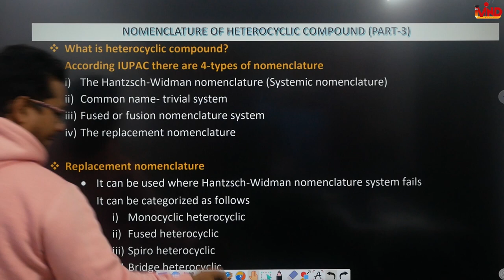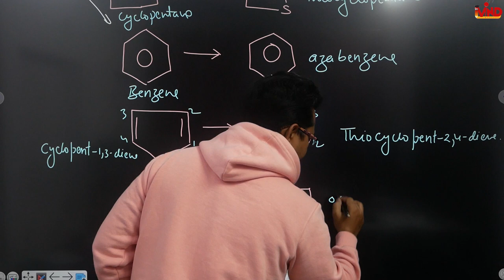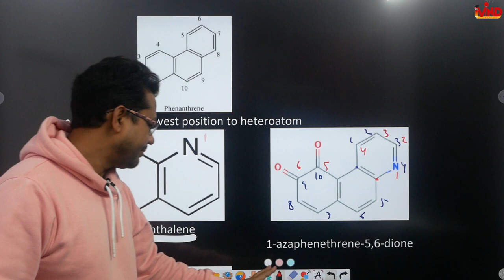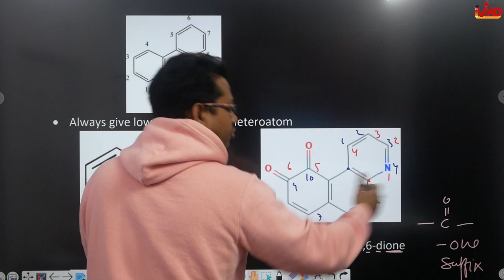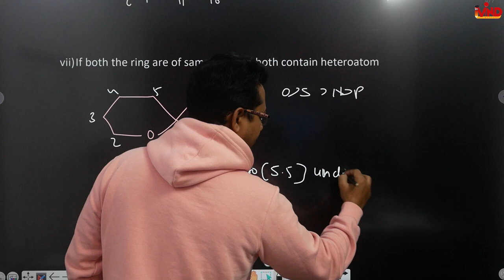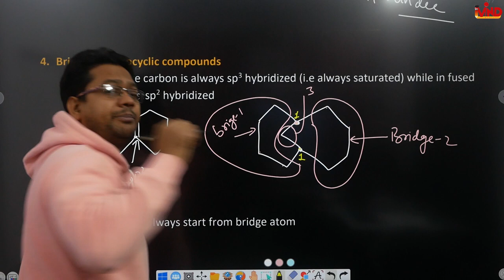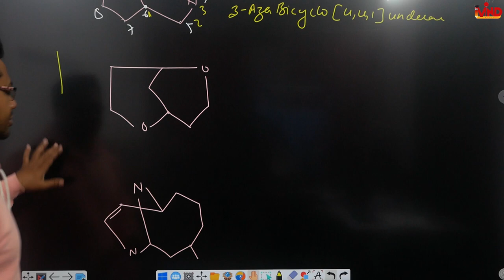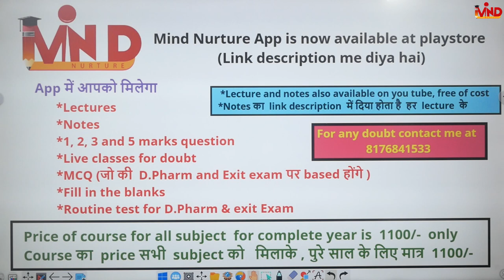IUPAC Heterocyclic compound | CH-4 | L-4 | Pharmaceutical chemistry | D.Pharm first year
Link for app..